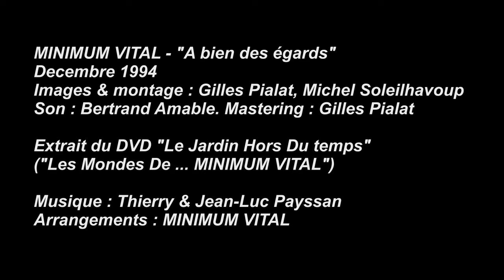MINIMUM VITAL - A bien des égards (1994)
Arr. : MINIMUM VITAL
Montage et images : Gilles Pialat & Michel Soleilhavoup
Enregistré en conditions "live" au théâtre Jean Vilar (Eysines) en décembre 1994
Son : Bertrand Amable. Mastering : Gilles Pialat
Extrait de la vidéo "Les Mondes De ... MINIMUM VITAL", sortie initialement en VHS (1995, musea FGBG9005), puis sur le DVD de VITAL DUO "Le Jardin Hors Du Temps" (2003, musea FGBG9012), aujourd'hui indisponibles.
Charly Berna : batterie / drums
Jean-Luc Payssan : guitare, vocal / guitar, vocal
Thierry Payssan : keyboards, vocal / claviers, vocal
Eric Rebeyrol : basse / bass
Instrumentarium :
Hammond XB2, Arp Pro Soloist, Akai MX1000 + Sampler S2800 + Emu Proteus
Warwick Thumb Bass NT4